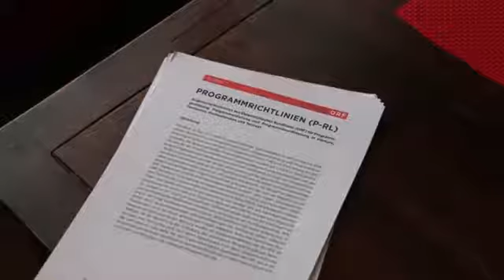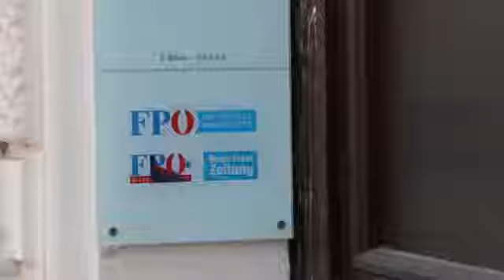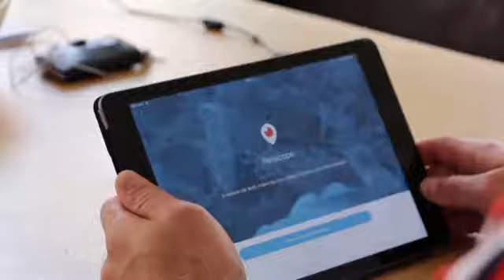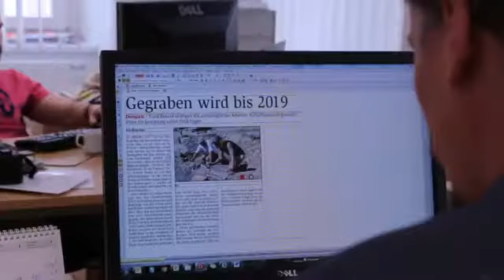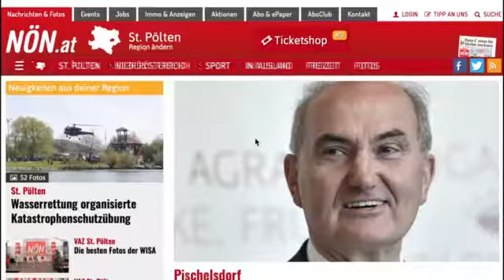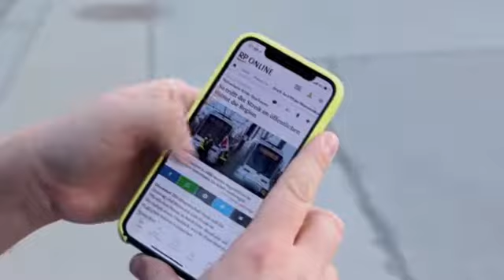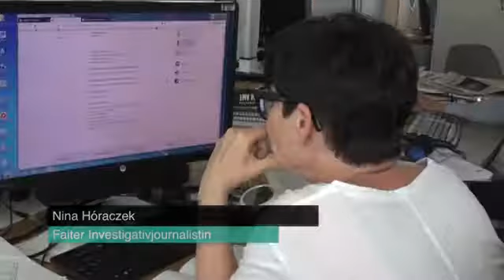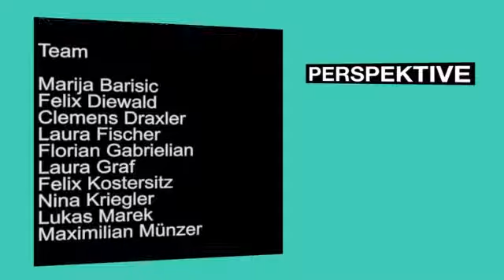Perspektive #3_2018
TV-Info-Magazin gestaltet von Bachelor-Studierenden des Instituts für Journalismus der FHWien der WKW. Themen: Politik und Gesellschaft.